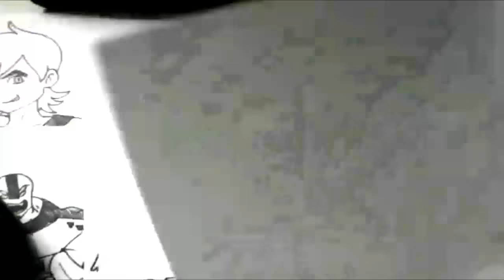Mira Y Animate a Dibujar al ALIENS 05 de BEN 10 XDEIOS